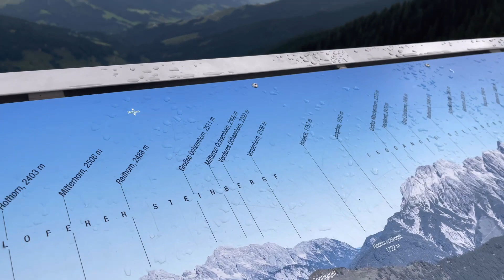VLOG Austria 🇦🇹 สวยมาก |เที่ยวออสเตรีย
Vlog เป็นวิดีโอที่แนนชอบทำมากๆๆเพราะอยากจะพาเพื่อนๆมารู้จักกันแบบใกล้ชิดเหมือนดั่งพี่ชวนน้องทำกิจการไปไหนมาไหนด้วยกันพาไปเที่ยวไปช้อปโน้นนี่นั่นกัน หวังว่าเพื่อนๆจะชอบคลิปนี้กันนะคะ

IG MantaneeNancy
Facebook Mantanee Nancy